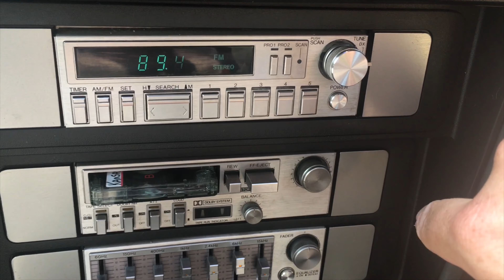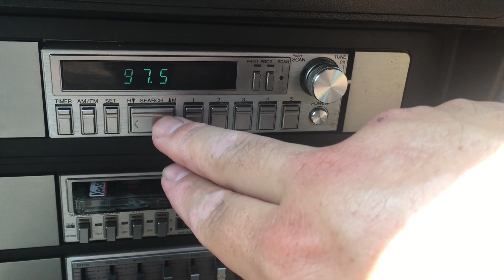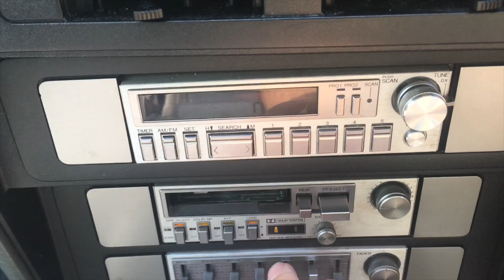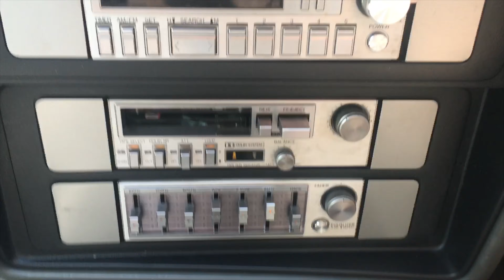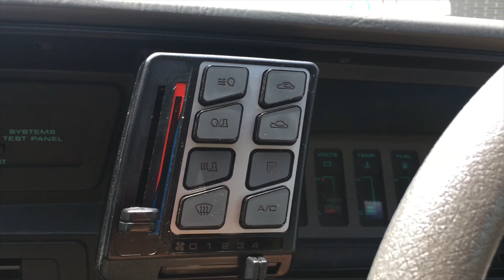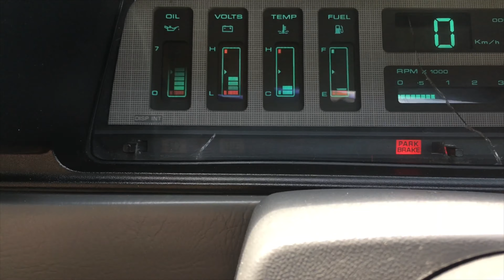1987 FORD FE LTD | Radio, Binnacle Buttons & Electric Seat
1987 FORD FE LTD | NE4500

A short look around the fancy radio in my FE LTD (have another to load where I use the equalizer) also a quick look at the binnacle button functions and passenger front electric seat.